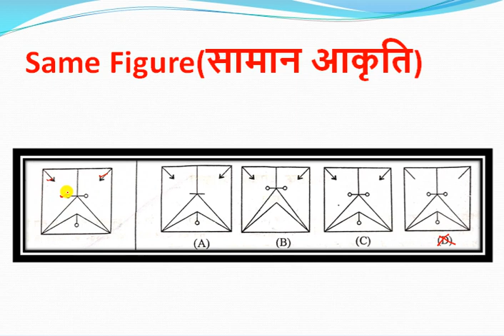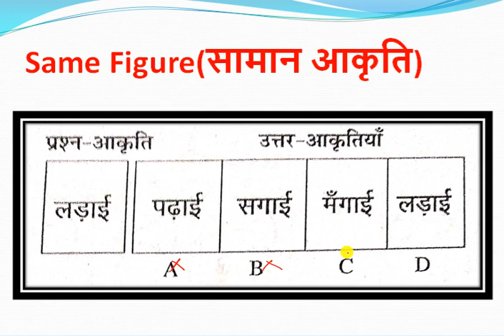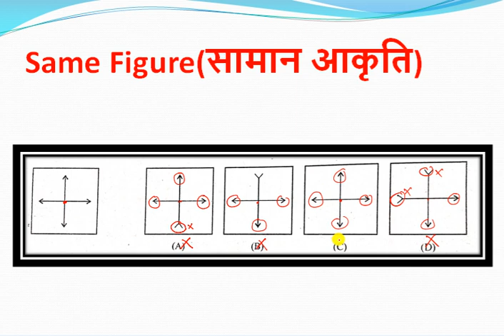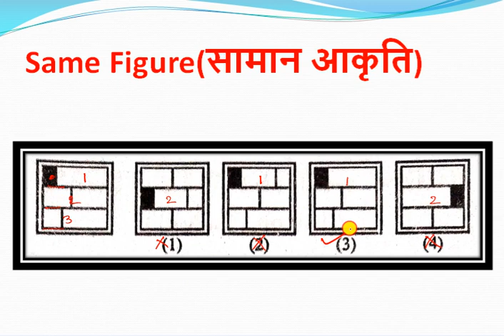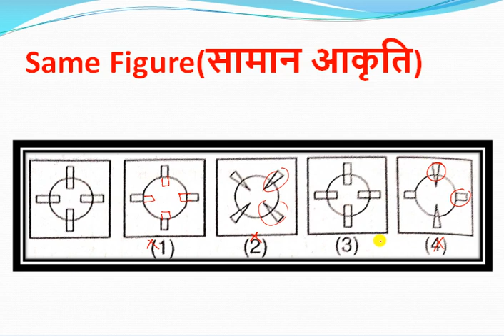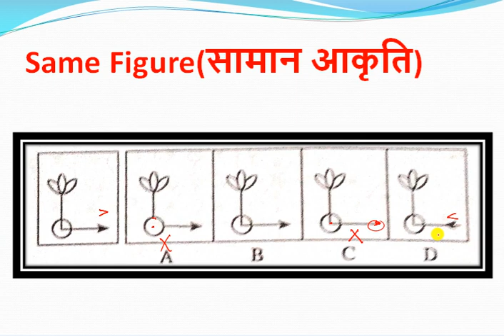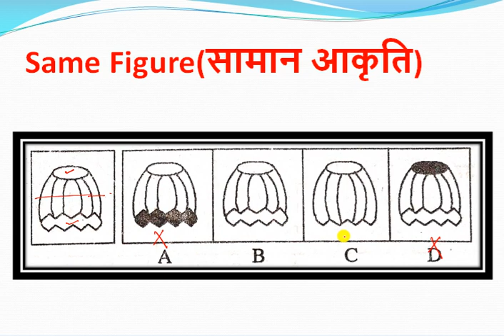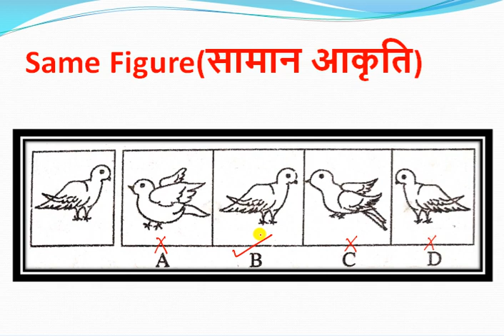Same Figure Reasoning for Navodaya and Sainik School